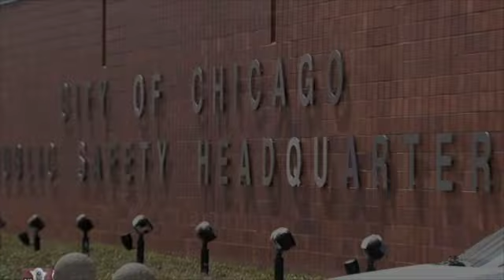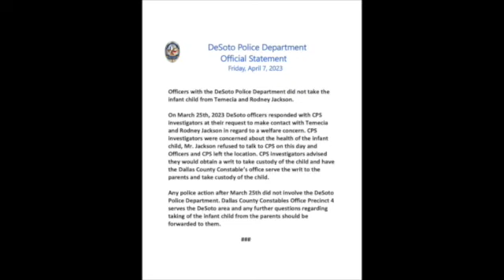KRT HEADLINE NEWS APRIL 16 -17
Chicago Mayor Brandon Johnson and the Democratic Convention.
In Dallas, authorities take 3 week old baby from Black couple
Morgan Freeman and Black History month